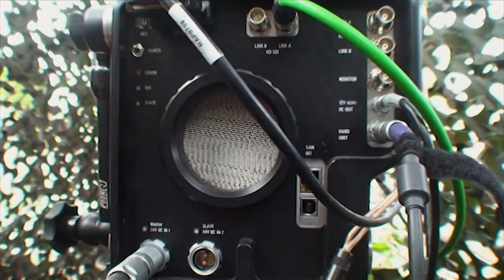Serengeti: The Adventure | Free Documentary Nature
Serengeti: The Adventure | Wildlife Documentary

The Serengeti, East Africa's eternal paradise, with its endless expanses and wild animals, makes one feel as though evokes a sense of having arrived in an apparently peaceful corner of the world.

Nature filmmaker Reinhard Radke spent more than two years in the land of the Massai and captured breathtaking images. The documentary accompanies the animal filmmaker at work on his new cinema film "Serengeti" in the Serengeti National Park in Tanzania and illustrates the conditions and the difficulties that can arise when making animal films of this scope and the possibilities provided by state-of-the-art film technology.

Particularly the unique, super slow motion footage
enables zoologists to partake in new fields of research. On the other hand, modern technology is also susceptible to faults and can therefore also hinder the work of an animal filmmaker.